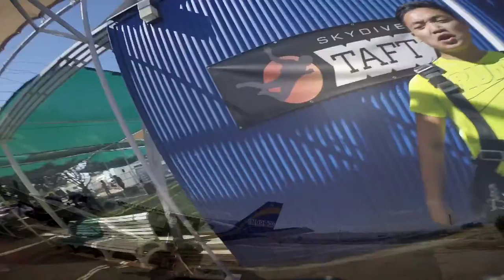Nam Phan Skydive Taft.